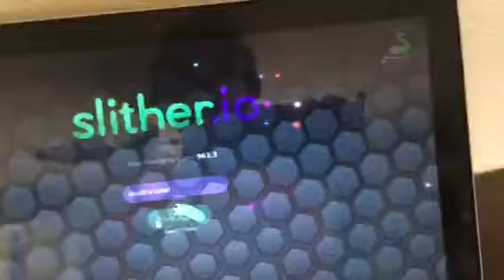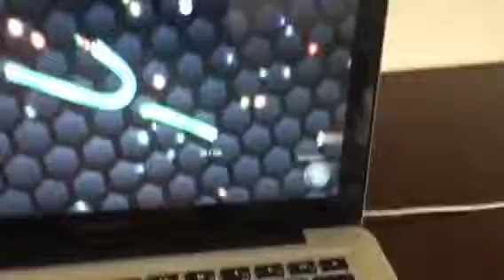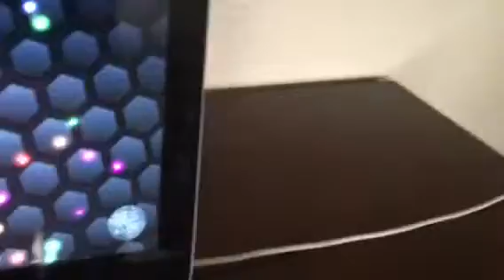Slither.io pt.2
This game is getting frustrating!